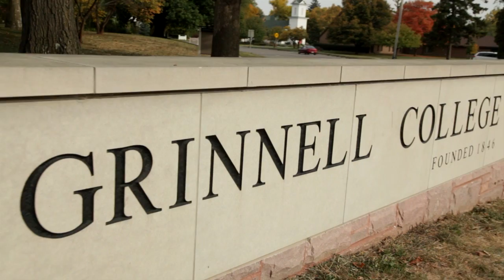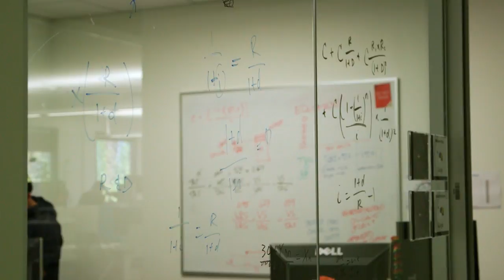Bringing Grinnell to Google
Megan Goering went from Kansan to San Franciscan by way of Grinnell.

A global vendor manager at Google Enterprise, Goering talks about how the diversity she encountered at Grinnell prepared her to build and lead teams across countries and continents.

Since graduating from Grinnell, Goering has helped other Grinnellians by assisting with the coordination of a Silicon Valley Industry Tour for current students.

For more information about career services at Grinnell, see the Center for Careers, Life, and Service.